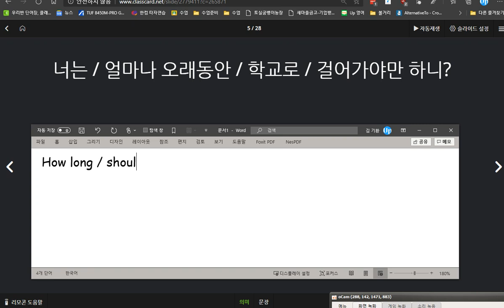유새롭 2020 08 31 청크 의미단위 암기 훈련이 필요합니다